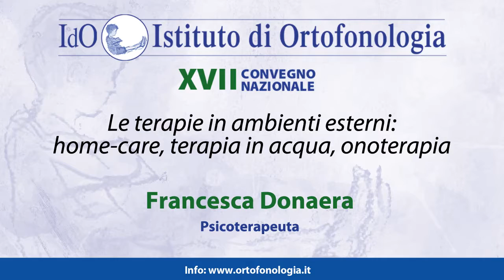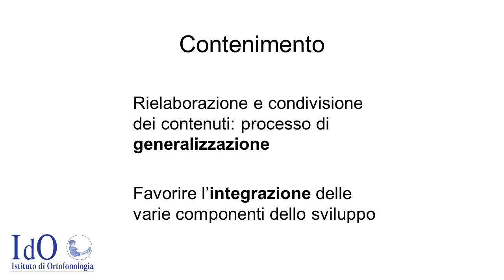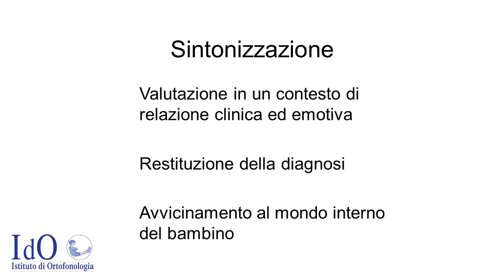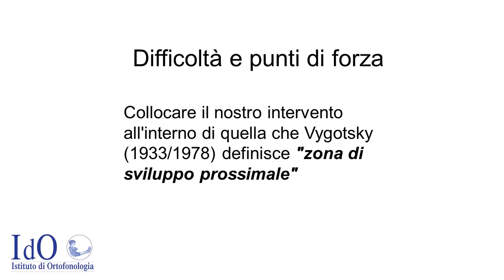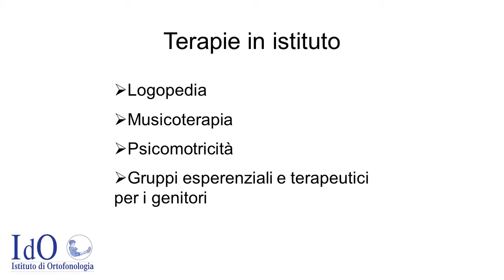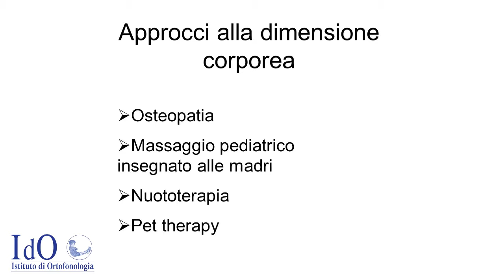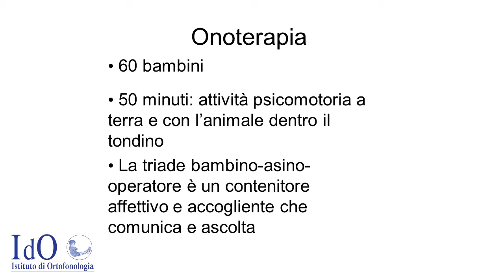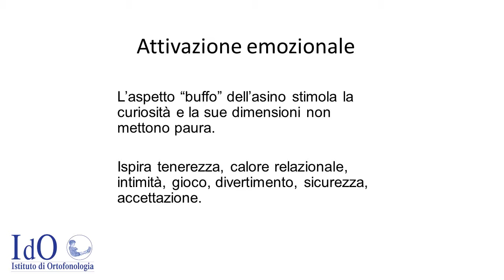Francesca Donaera, Psicoterapeuta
Le terapie in ambienti esterni: home-care, terapia in acqua, onoterapia